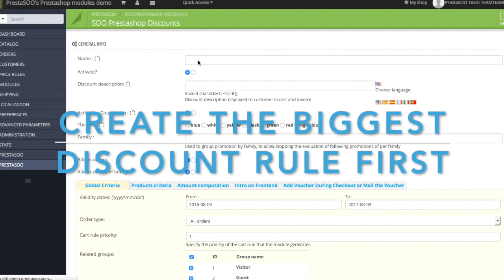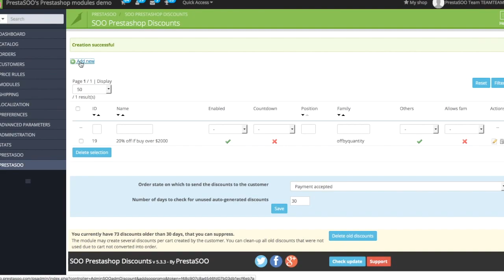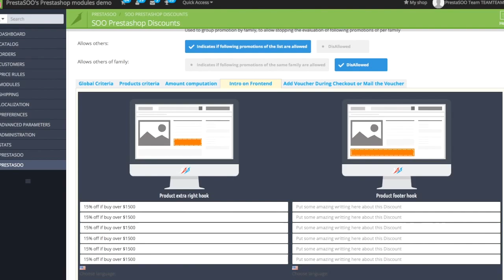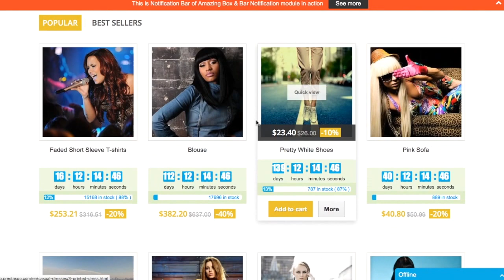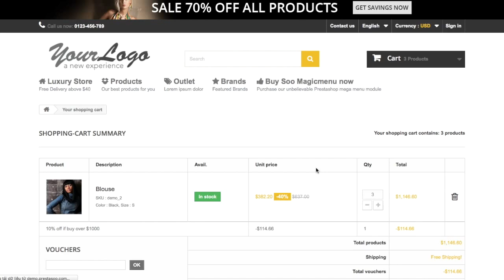Prestashop tutorial : Setup Quantity Discount Rules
In this Prestashop tutorial video we will see how to setup the Quantity Discount Rules for your Prestashop website